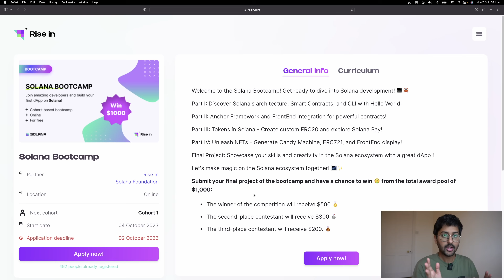Does GSoC Help in Career? My Honest Experience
In this video, I discuss the impact of Google Summer of Code on your career based on my personal experiences as both a mentor and mentee. Additionally, I offer valuable advice for those who may not have been selected for the program.